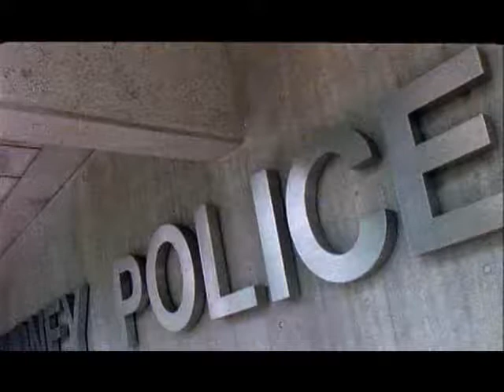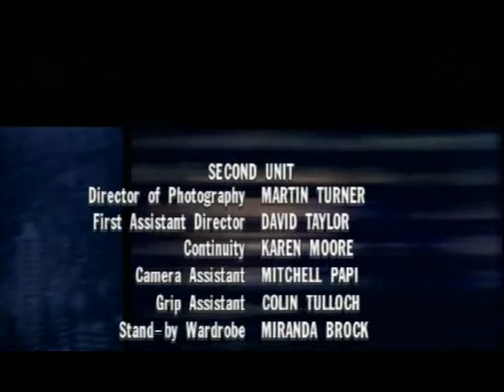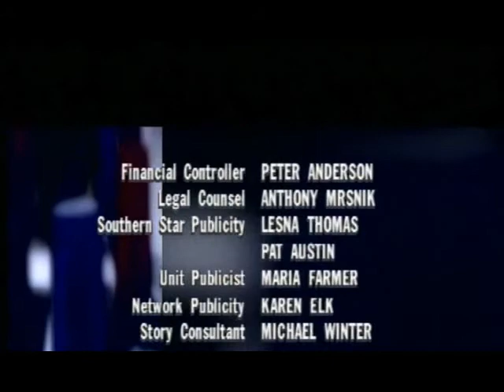Water Rats 01x06